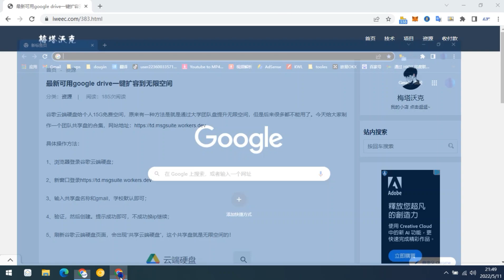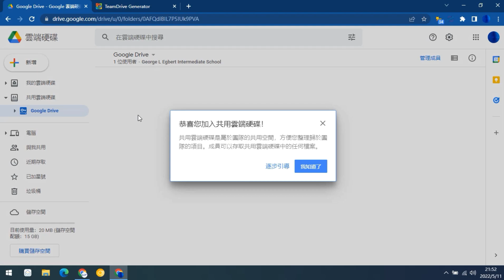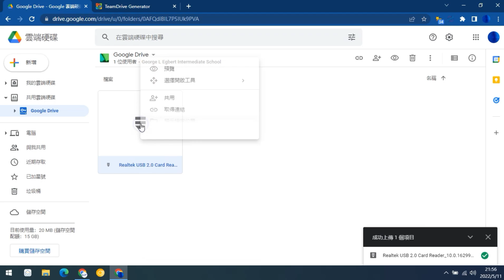最新Google Drive 无限空间申请教程